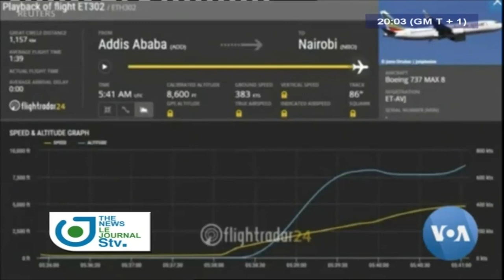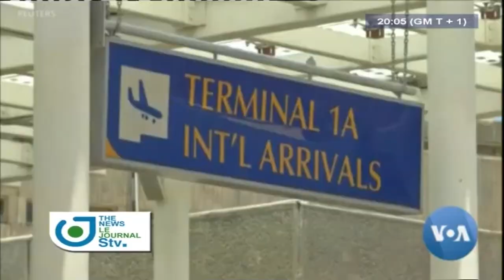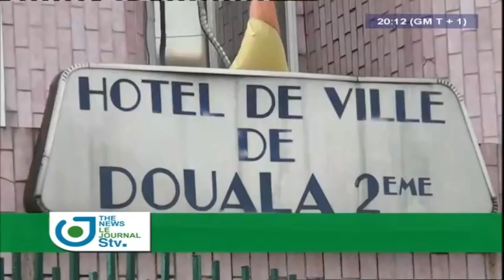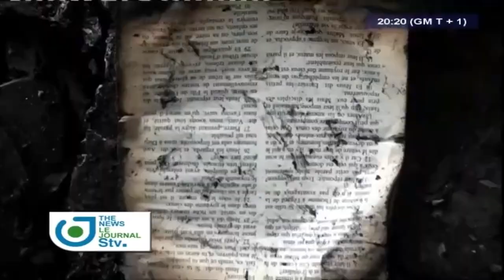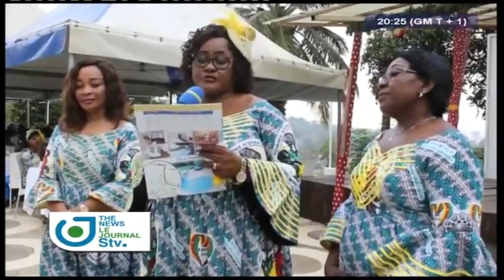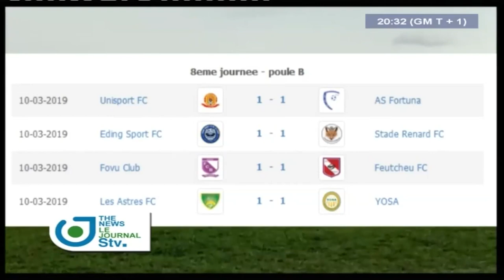STV - JOURNAL BILINGUE DE 20H00 - (The MEBE NGO'O in JAIL) - Lundi 11 Mars 2019